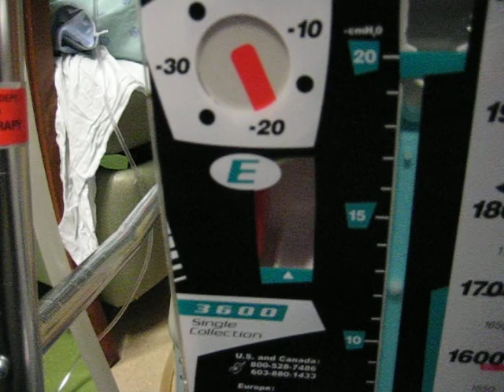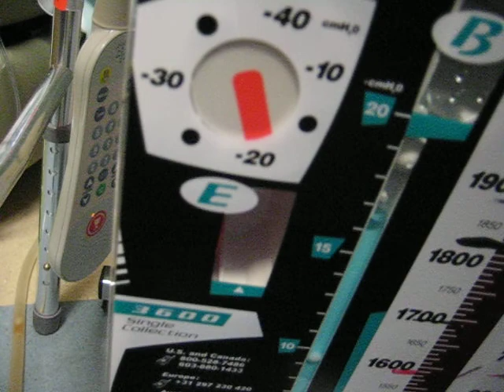Thanksgiving "Fun" 2011 | Chest drain pinball action.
Fascinating.  It really is.  I think I can stare at this all day.  (And yes, I need a new camera.  And yes, I keep saying that.)